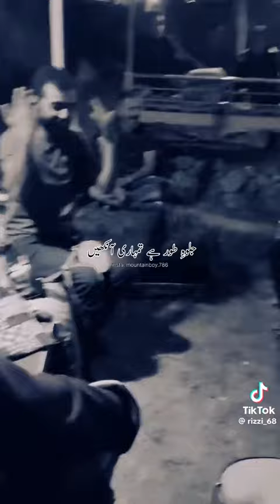Raat sohani Hy